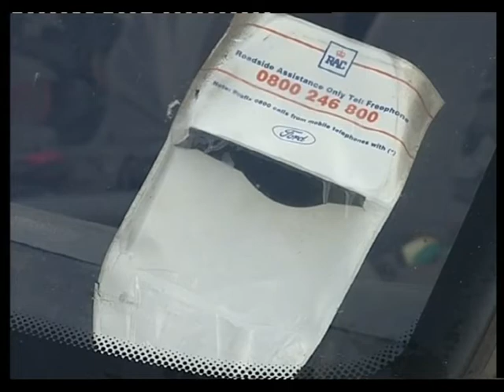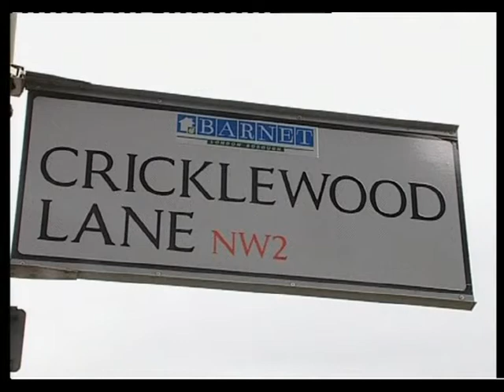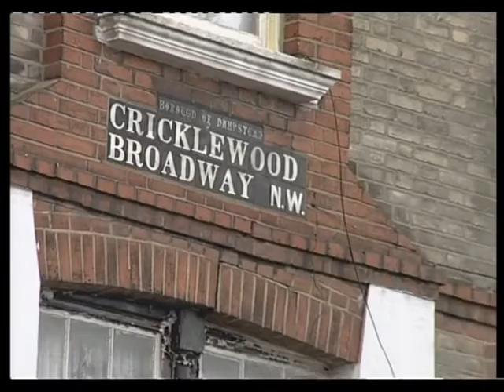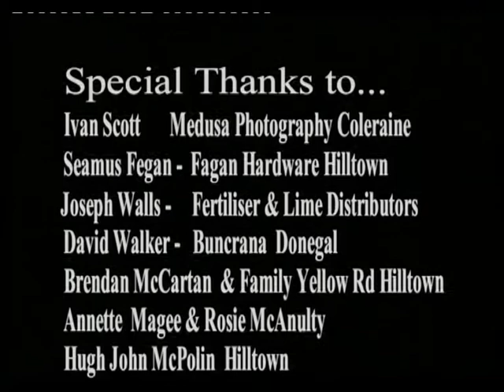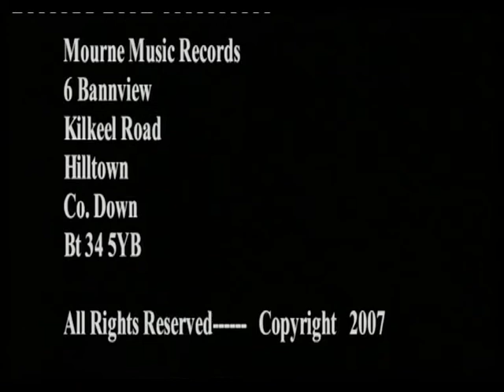Horse it inta ya DVD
a typical farmer dan music DVD sure to find a few songs in this clip to make you smile !